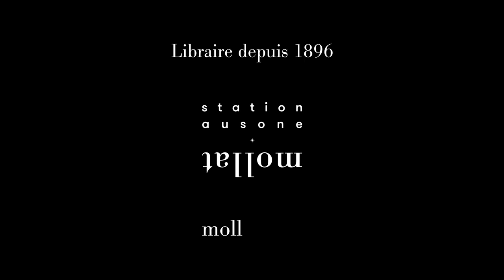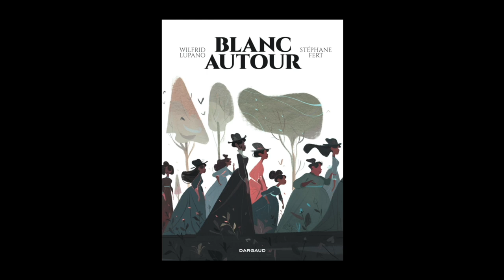Wilfrid Lupano et Stéphane Fert - Blanc autour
Wilfrid Lupano et Stéphane Fert vous présentent leur ouvrage "Blanc autour" aux éditions Dargaud.